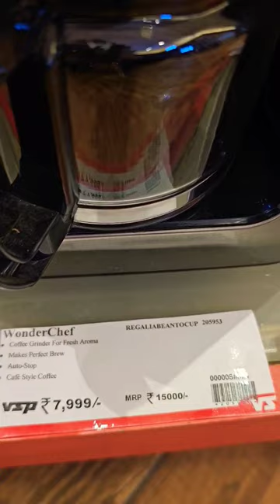wonderchef top 4 coffee machine